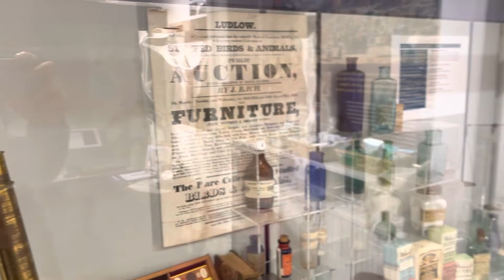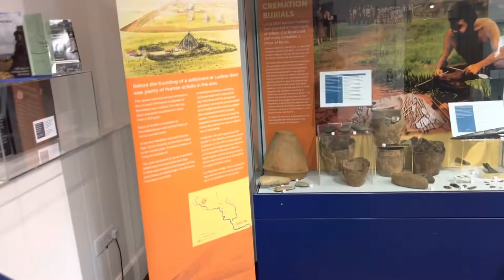Ludlow Museum , England